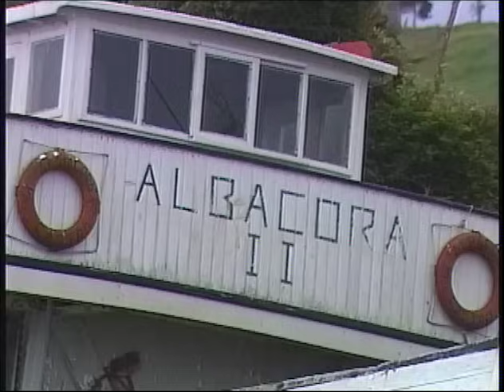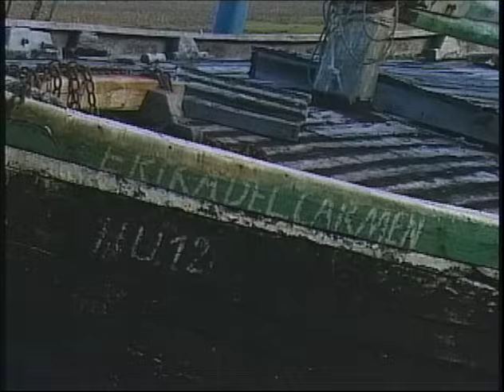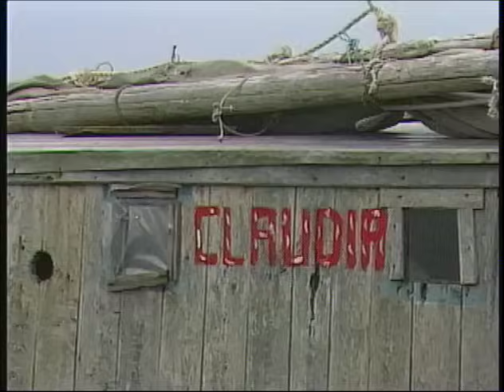El Chilote Navegante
El Chilote Navegante recorre el año 1990 el extenso maritorio de Chiloé buscando los últimos vestigios de los navegantes a vela, que en pequeños botes o grandes lanchones, recorrieron por siglos las aguas australes de Chile desafiando tempestades y lejanías. Finalmente en Aylín, una pequeña isla del archipiélago Desertores, encontramos a unos de los últimos navegantes de lanchas veleras.

Dirección y Fotografía: Francisco Gedda
Montaje: Francisco Gedda, Iván Tziboulka
Sonido: Andrés Condon
Asesor: Renato Cárdenas
Producción: Silvia Quiroga

Una Producción Sur Imagen - Francisco Gedda